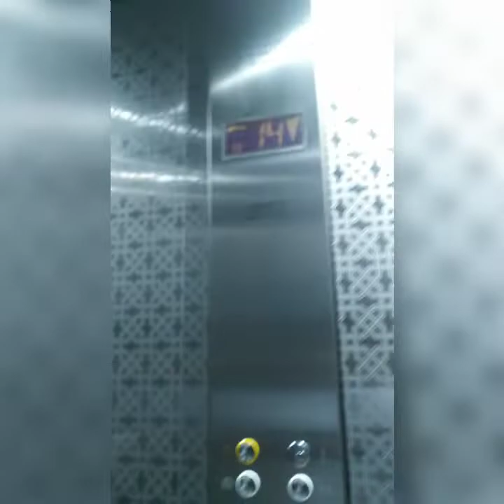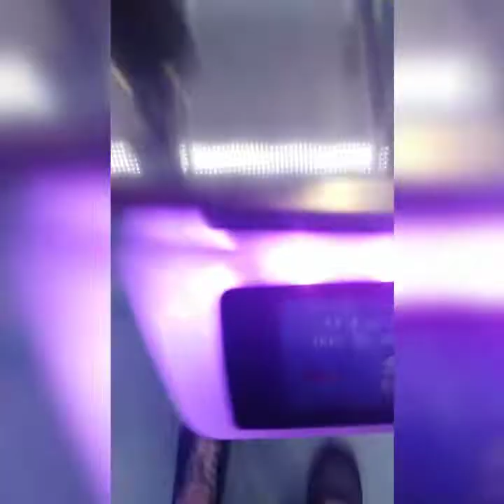VLOG 1 yas mall